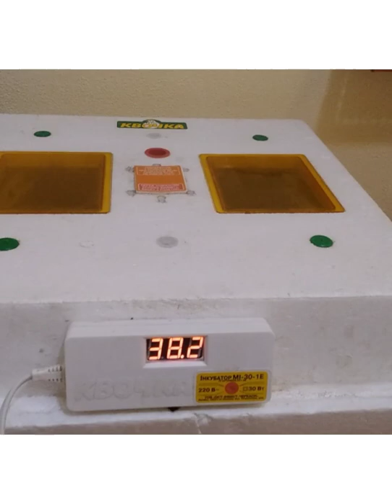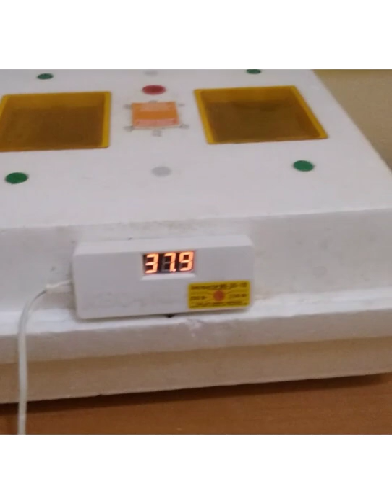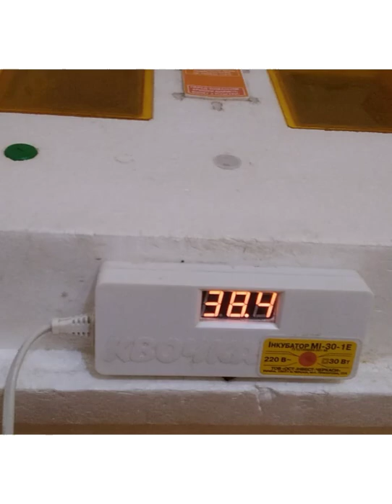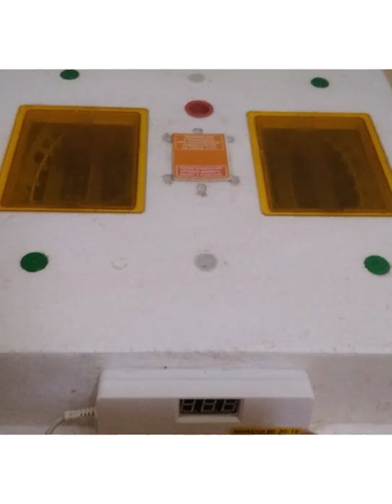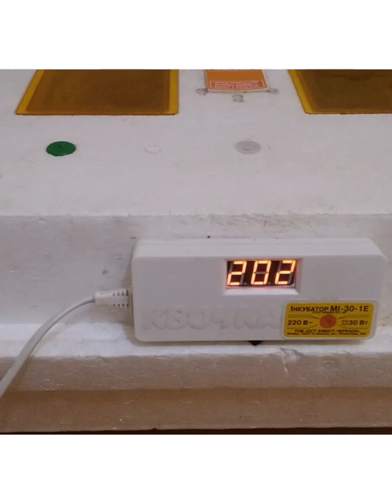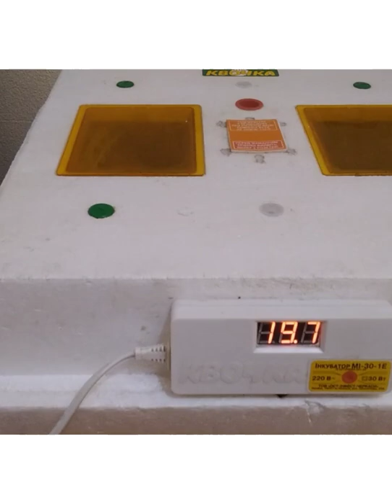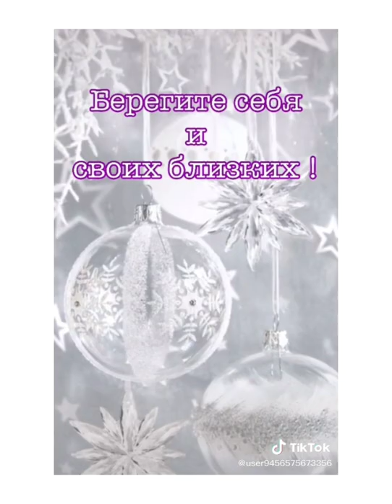ЛУЧШИЙ РЕЖИМ ИНКУБАЦИИ КУРИНЫХ ЯИЦ. ВЫВОД ЦЫПЛЯТ В ИНКУБАТОРЕ. ВСЁ ЧТО НУЖНО ЗНАТЬ ПРИ ИНКУБАЦИИ ЯИЦ